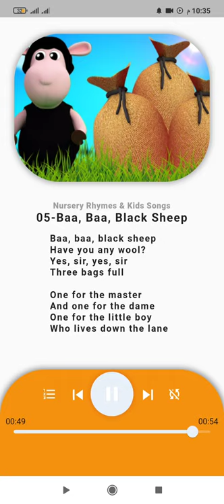Baa. Baa. black sheep 🐏🐏🐏 songs kids English